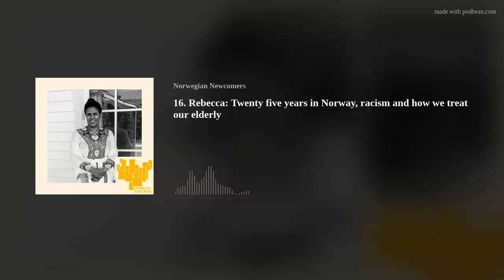16. Rebecca: Twenty five years in Norway, racism and how we treat our elderly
Rebecca is from Ethiopia. She came to Norway when she was 25 years old. Now, 25 years later, she reflects on her experience in both countries and her identity as an Ethiopian and as a Norwegian.

Host and producer: Vedrana Tanovic
Editor: Mathias Olsen &amp; Mary Ann Skretteberg Andersen
Producer: Mary Ann Skretteberg Andersen
Art: Jenny Drevland